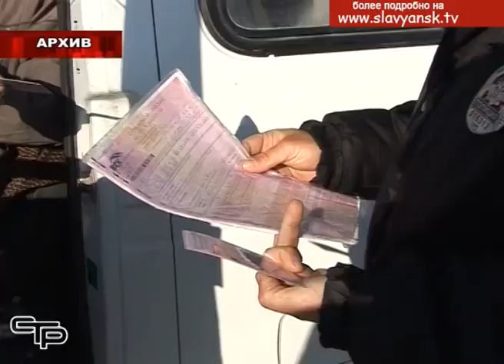Дорожно транспортные происшествия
По данным краевого управления ГИБДД в прошлом году на территории края по вине водителей автобусов совершено 148 дорожно-транспортных происшествий, в результате которых 8 человек погибло и 233 получили ранения. В январе 2019 года по вине водителей автобусов совершено 6 ДТП, в которых 7 человек получили травмы различной степени тяжести.